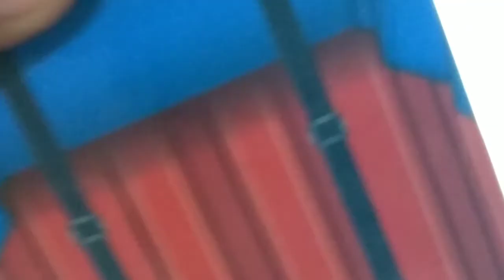Bricks LEGO Minifigure PUBG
Bricks Minifigure PUBG